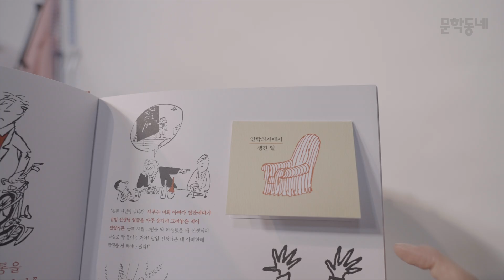팝업북 『꼬마 니콜라와 그에 관한 모든 것』 | 장자크 상페, 르네 고시니 | 북트레일러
꼬마 니콜라 이야기 속 명장면과 반가운 사람들이 다 모였다
니콜라의 진짜 팬들을 위해 준비된 커다란 플랩북

1999년 국내 최초로 ‘꼬마 니콜라’ 시리즈의 완역본을 출간한 이래 문학동네는 ‘돌아온 꼬마 니콜라’ ‘앙코르 꼬마 니콜라’, 니콜라를 탄생시킨 최초의 연재만화 『꼬마 니콜라 오리지널_1950s 코믹 스트립』까지 선보이며 세상에서 가장 유명한 이 악동의 이야기들을 소개해 왔다. 2021년 새로이 선보이는 커다란 판형의 플랩북 『꼬마 니콜라와 그에 관한 모든 것』은 그 유구한 즐거움의 세계, 꼬마 니콜라 유니버스를 마침내 완성하는 반가운 책이다. 이 책은 지금까지 한 번이라도 꼬마 니콜라와 그의 말썽꾸러기 친구들을 만나본 적 있었던 이라면 누구나, 기꺼이 들어설 수 있는 아기자기한 세계로 모두를 초대한다.